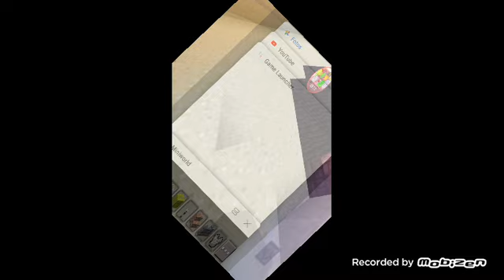BFB 2: Super Toby Adventure Game System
Four and X Announced A Super Toby Adventure Contest When The Diamonds The Noms And The Wuzzles Are Battling For BFDI

Watch The Episode 3 of Battle For BFDI Is Coming Soon On June 12, 2007 At 6 Only On Disney Channel!

Join Four, X, Ruby and Amethyst In Battle For BFDI